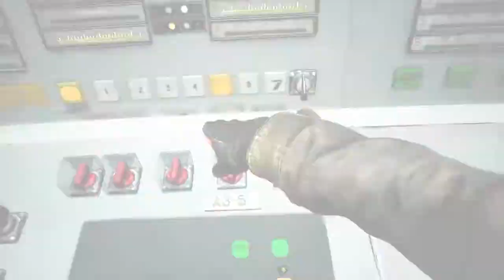Chernobylite Review - Official PC Launch Trailer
Check out the PC launch trailer for Chernobylite, the science-fiction survival horror RPG, set in the hyper-realistic, 3D-scanned wasteland of Chernobyl's Exclusion Zone.

In Chernobylite, take on the role of Igor, a physicist and ex-employee of the Chernobyl Power Plant, returning to Pripyat to investigate the mysterious disappearance of his fiancee, 30 years prior. Compete with a hostile military presence and other stalkers, face supernatural creatures as well as a harsh and unforgiving environment in your search to uncover the truth.

Chernobylite is available now on PC.